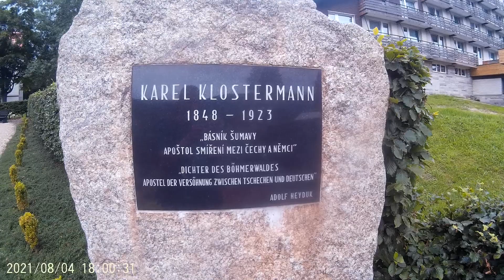Srní vzpomínkový park